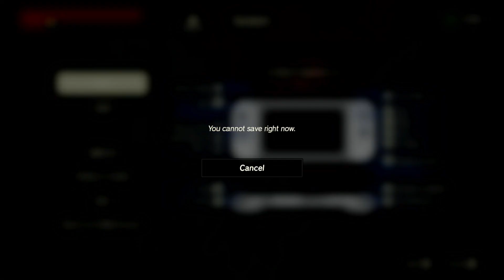ASMR - Breath of the Wild - Ep 42 - The case of the stolen helm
Detective Link has a case! Someone has stolen lady Riju's thunderhelm! Luckily, the guards seem to have figured out who done it, so all Link has to do now is to steal it back!

(not ASMR related)

Stay safe and sleep well! ♥